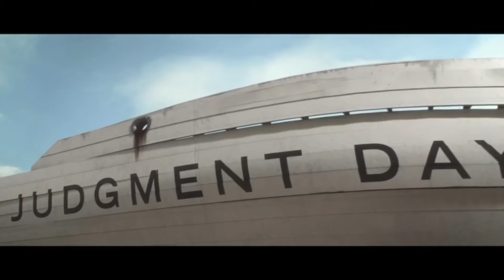Sukuna’s Domain Expansion, but in Live Action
He’s the King of Curses for a reason…

3 Body Problem (2024)